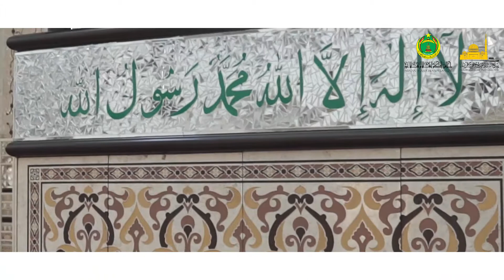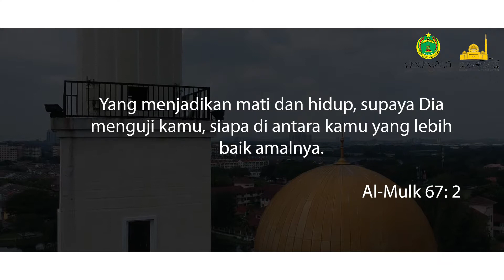Masjid As Salam Puchong Perdana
Masjid As-Salam Puchong Perdana ialah sebuah masjid di Puchong, Selangor. Masjid ini yang juga dikenali sebagai 'Masjid Terapung' terletak di Jalan Persiaran Puchong Perdana yang merupakan jalan masuk utama ke Taman Puchong Perdana dan lain-lain taman perumahan berhampiran seperti Taman Puchong Indah, Taman Puchong Intan dan Taman Puchong Permai. Masjid As-Salam Puchong Perdana mula digunakan pada 5 Januari 2006.

Rekabentuk senibina Masjid As-Salam Puchong Perdana adalah amat menarik dan menjadi mercutanda kepada taman-taman perumahan. Masjid ini mempunyai kapasiti seramai 4000 orang.

Satu keistimewaan masjid ini ialah kegigihan pihak pengurusan dalam memperkasakan ekonomi masjid. Masjid ini mempunyai biro ekonomi yang mengadakan pelbagai aktiviti untuk mengumpul wang seperti pasar Jumaat, perkhidmatan mencuci kereta dan juga program infak. Pengunjung boleh membantu pembangunan masjid dengan membeli air mineral daripada pihak masjid dan wang berkenaan akan didermakan kepada masjid. Apa yang boleh dibanggakan ialah, penjualan air mineral dilakukan tanpa penjaga, yakni pembeli mengambil air mineral dan memasukkan duit ke dalam tabung dengan sendiri.